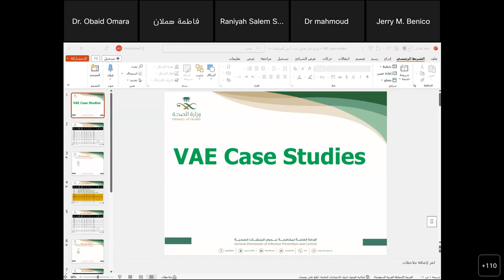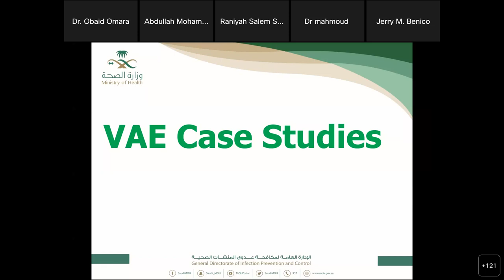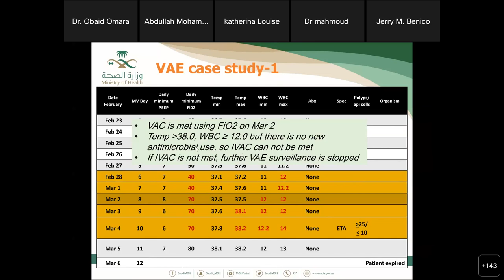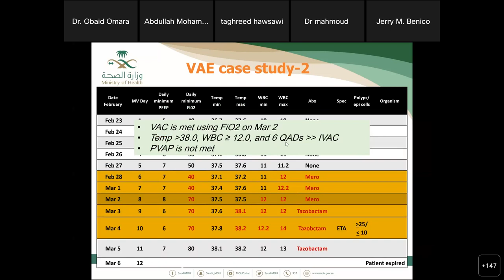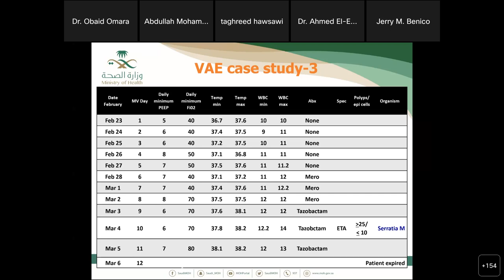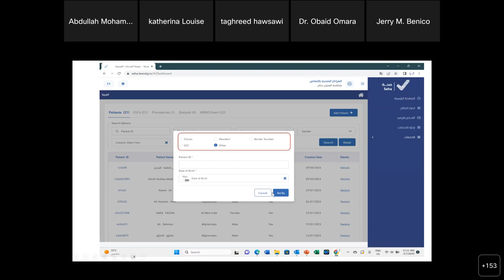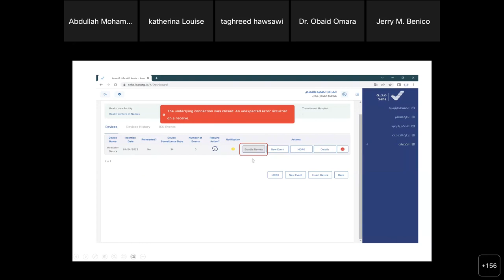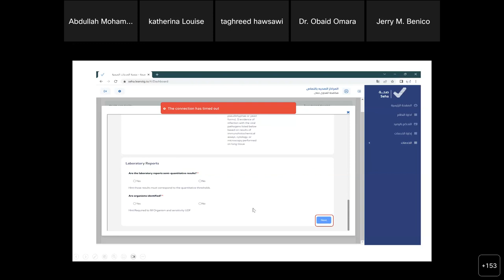Adult VAE case scenario and data entry and reporting in HESN+ SEHA